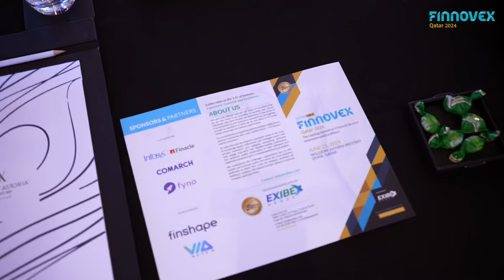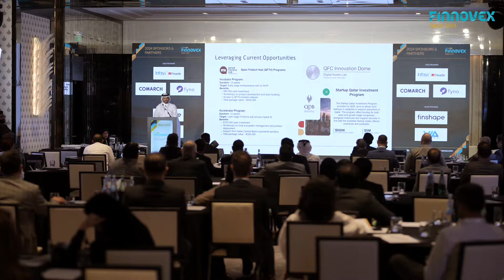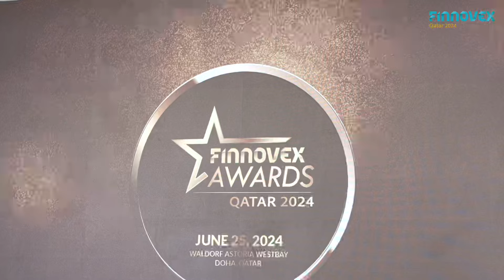The 25th Edition Finnovex Qatar 2024 - Key Highlights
In conclusion, the 25th edition of Finnovex Qatar 2024 stands as a pivotal event in the financial sector, underscoring the importance of innovation in banking and fintech. By facilitating networking opportunities, delivering critical market insights, promoting regulatory dialogue, and advancing financial technology, this event plays a crucial role in driving Qatar's economic development.